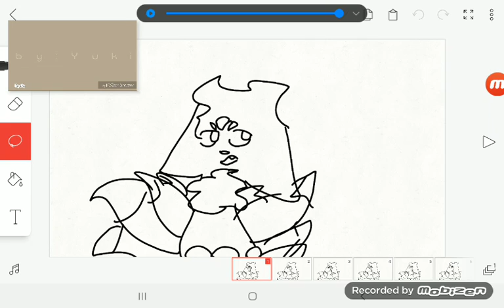dont be meme kitsune